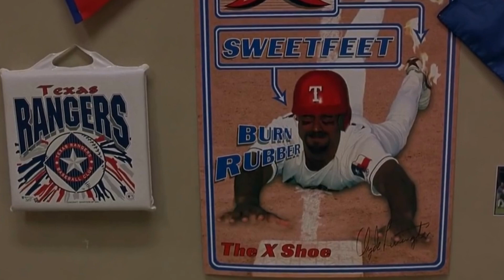ELES VÃO PARA PRISÃO QUE NÃO TEM MUROS OU GUARDAS MAS É IMPOSSÍVEL DE ESCAPAR EM FILME MUITO BOM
Se você gosta de filmes de drama e aventura e está procurando algo para ver hoje, nesse vídeo eu te apresento O Mistério dos Escavadores, filme que vai te prender do início ao fim e está disponível por completo no YouTube.